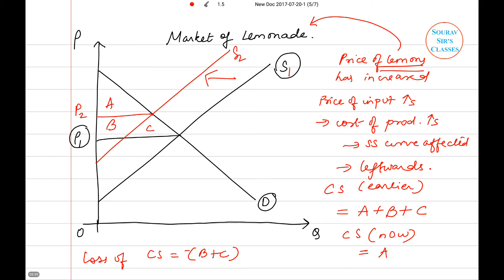MICROECONOMICS CONSUMER SURPLUS ISI,DSE,JNU,IGIDR,UPSC,CAT,MAT,XAT,BSC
FOR COMPLETE LECTURES / STUDY MATERIALS /NOTES /GUIDENCE / PAST YEAR SOLVED +SAMPLE PAPAERS /TRICKS /MCQ / SHORT CUT/ VIDEO LECTURES /LIVE + ONLINE CLASSES GIVE US A CALL / WHAST APP AT   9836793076

Demand, Supply, and Efficiency

The familiar demand and supply diagram holds within it the concept of economic efficiency. One typical way that economists define efficiency is when it is impossible to improve the situation of one party without imposing a cost on another.

Conversely, if a situation is inefficient, it becomes possible to benefit at least one party without imposing costs on others.

Efficiency in the demand and supply model has the same basic meaning: The economy is getting as much benefit as possible from its scarce resources and all the possible gains from trade have been achieved. In other words, the optimal amount of each good and service is being produced and consumed.

Consumer Surplus, Producer Surplus, Social Surplus

Consider a market for tablet computers, as shown in Figure 1. The equilibrium price is $80 and the equilibrium quantity is 28 million.

To see the benefits to consumers, look at the segment of the demand curve above the equilibrium point and to the left. This portion of the demand curve shows that at least some demanders would have been willing to pay more than $80 for a tablet.

Consumer surplus
Consumer surplus is derived whenever the price a consumer actually pays is less than they are prepared to pay. A demand curve indicates what price consumers are prepared to pay for a hypothetical quantity of a good, based on their expectation of private benefit.

Declining consumer surplus
Consumer surplus generally declines with consumption. One explanation for this is the law of diminishing marginal utility, which suggests that the first unit of a good or service consumed generates much greater utility than the second, which generates greater utility than the third and subsequent units.

A very thirsty consumer will be prepared to pay a relatively high price for their first soft drink, but, as they drink more, less utility is derived and the price they would be prepared to pay falls.

Therefore, in the above diagram, as consumption rises from zero, at C, to Q, marginal utility falls. As utility falls, the price that consumers are prepared to pay declines, causing the demand curve to slope down from A to B.

Some firms can capture this consumer surplus by charging the highest price that consumers would be prepared to pay, rather than charge price P for all units consumed.

Producer surplus
Producer surplus is the additional private benefit to producers, in terms of profit, gained when the price they receive in the market is more than the minimum they would be prepared to supply for. In other words they received a reward that more than covers their costs of production.

Consumer surplus at a larger scale

Demand curves are highly valuable in measuring consumer surplus in terms of the market as a whole. A demand curve on a demand-supply graph depicts the relationship between the price of a product, and the quantity of the product demanded at that price.

Due to the law of diminishing marginal utility, the demand curve is downward sloping. The shaded part in the illustrated graph presented below represents the consumer surplus.

Producer surplus

On the other side of the equation is the producer surplus.  As you will notice in the chart above, there is another economic metric called the producer surplus which is the difference between the minimum price a producer would accept for goods/services and the price they receive.

In a perfect world, there may be an equilibrium price where both consumers and producers have a surplus.

Practical applications

In a theoretical market for bottled water, a customer is willing to pay $10 for the bottled water, which is the highest amongst other customers. Most customers are only willing to pay $5, which is coincidentally the price that is set when demand meets supply exactly.

At $5, 20 bottles are supplied, and consumer surplus is $100. This means that -shared amongst the customers who bought the 20 bottles of water- there are $100 in savings that can go towards other purchases.